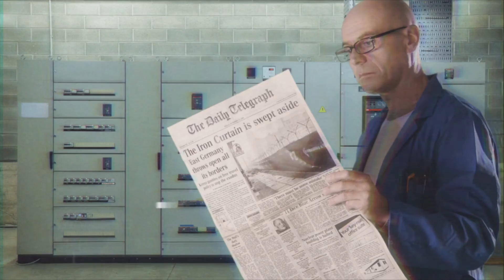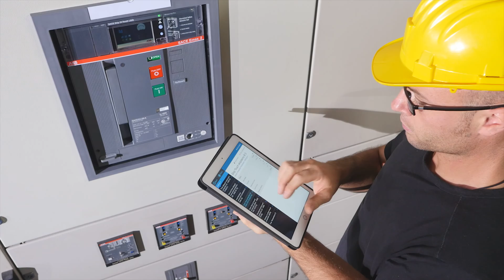Direct Replacement type Retrofit kit Megamax / Emax 2 - ABB Electrification Service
It’s time for intelligent products to enable smart energy management in older systems.
Where air circuit breakers type Megamax were installed, a new retrofitting kit allows Emax 2 circuit breakers to take place and be up and running in a matter of minutes.